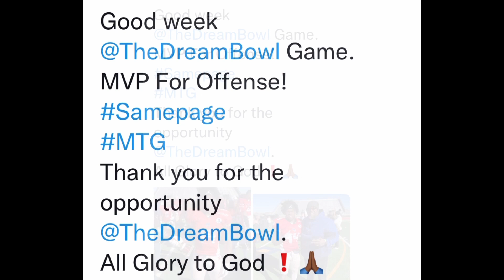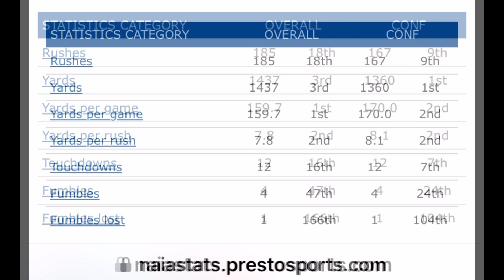Jonathan White 5’9 205 RB, ST McPherson College Prospect 2023 All-American RB